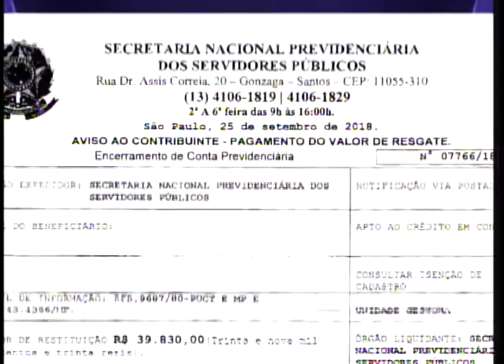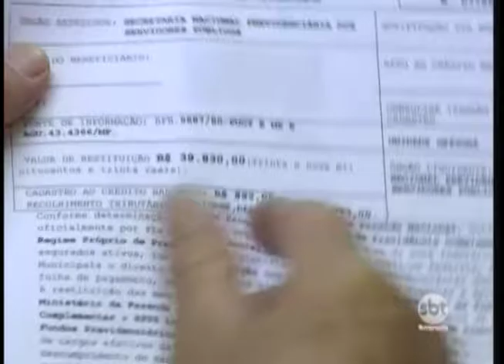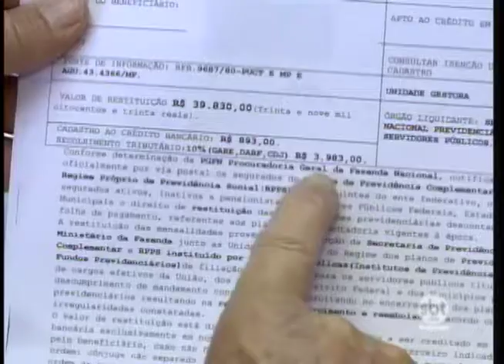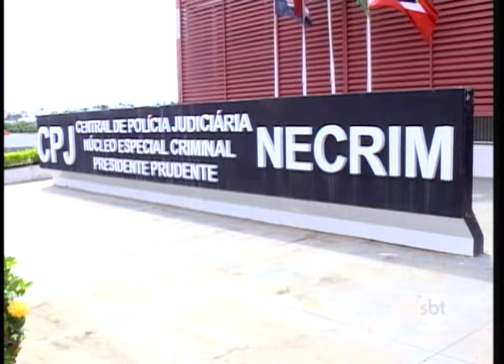Advogado tem o nome e o número da OAB usados por estelionatários